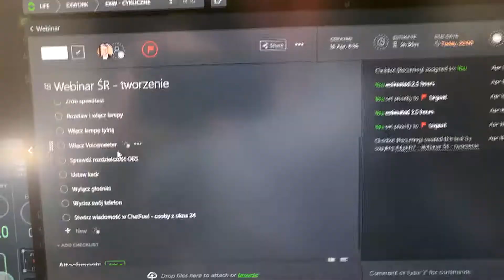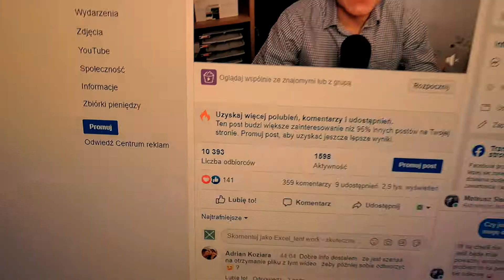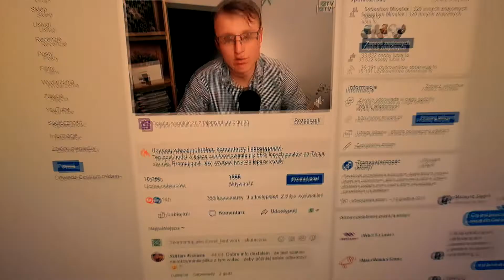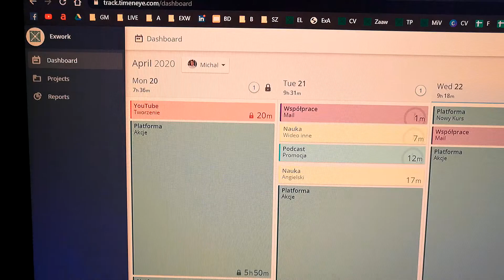Vlog #110 - Finał zapisów na kurs Excela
W tym vlogu dowiesz się:
🔸 jakie według mnie jest najwspanialsze uczucie związane z pracą?
🔸 czy jestem zadowolony ze sprzedaży kursu?
🔸 jak wyglądał finał zapisów na kurs Excela?

Na tym kanale dzielę się z Tobą moją filozofią życia, pokazuję, jak wygląda prowadzenie biznesu od kuchni i przekazuję praktyczne sposoby na poprawę jakości swojego życia, które zadziałały u mnie. Jeśli chcesz być lepiej zorganizowany, zarabiać więcej (czy to w swojej firmie, czy na etacie) albo po prostu jesteś ciekawy, jak wygląda skuteczny rozwój osobisty i biznes od kuchni - świetnie trafiłeś. Jestem jednym z bardziej rozpoznawalnych w kraju trenerów Excela. Występuję publicznie, szkolę online i stacjonarnie. Swoimi materiałami pomogłem już ponad 2000 osób. Jak mówią o mnie kursanci: "Michał to pierwszy trener, który tłumaczy z Excelowego na nasze". Moim mottem życiowym są słowa Jana Pawła II: "Wymagaj od siebie, choćby inni od Ciebie nie wymagali".